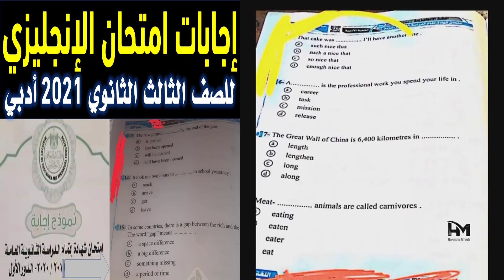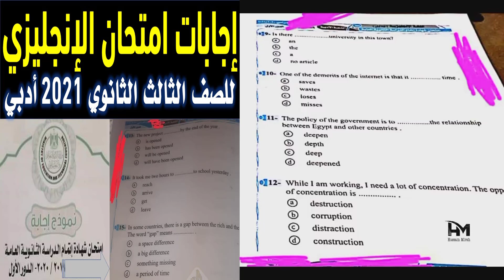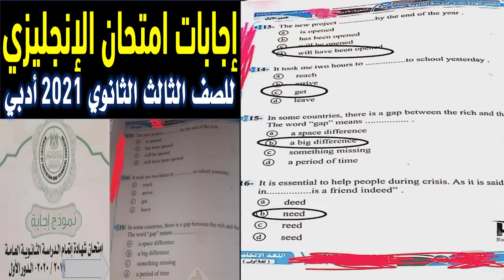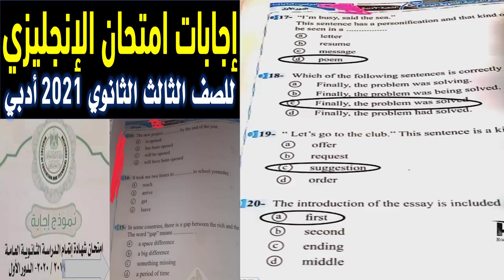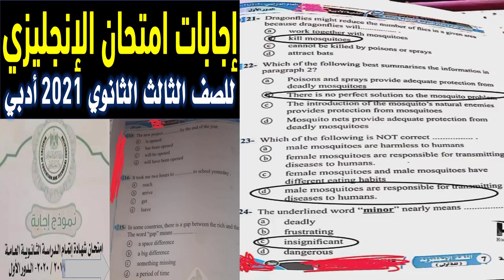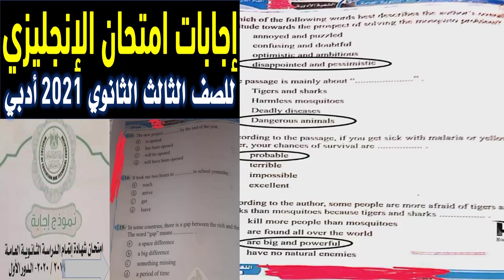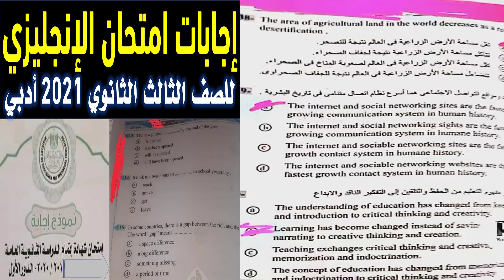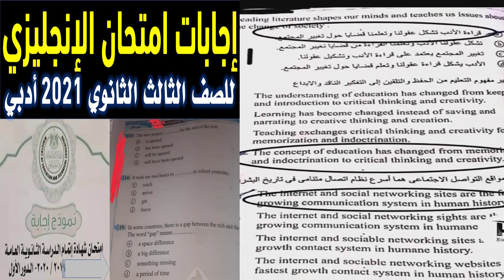اجابات امتحان الانجليزي اليوم 2021/7/29 اجابات امتحان الانجليزي للصف الثالث الثانوي 2021 3 ثانوي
امتحان الانجليزي اليوم اليوم 2021/7/29 نموذج اجابات امتحان الانجليزي للصف الثالث الثانوي 2021 نموذج الوزارة الرسمي المعتمد من وزارة التربية والتعليم مع حل جميع اجابات الانجليزي لتالتة ثانوي 2021 وحل ورقة البابل شيت لطلبة الثانوية العامة 2021

حيث يمكنكم التواصل معنا على صفحة الفيسبوك

يمكن متابعتي على تويتر
كما يمكن متابعتي على الانستغرام